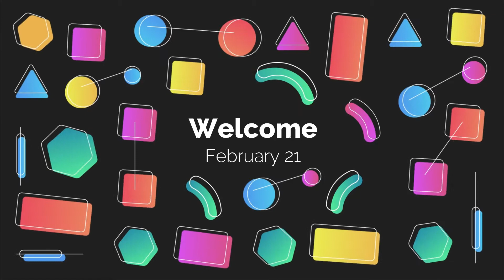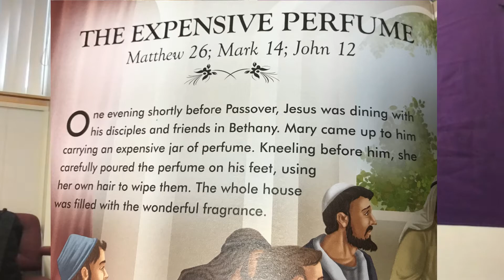United Kids - February 21